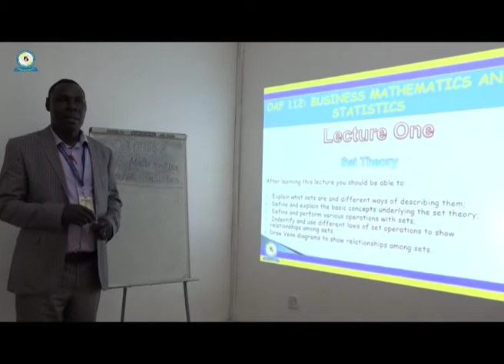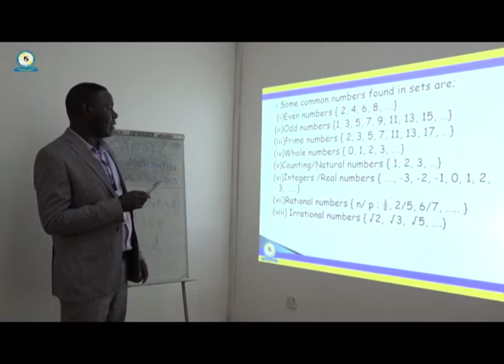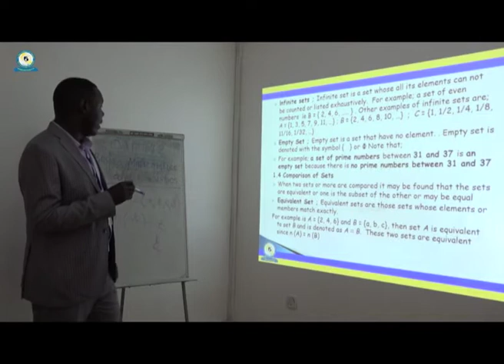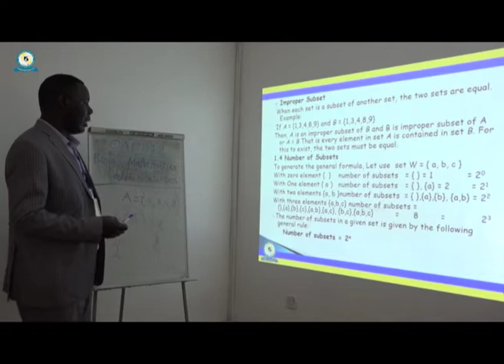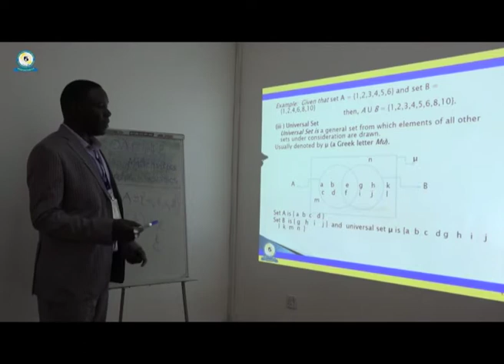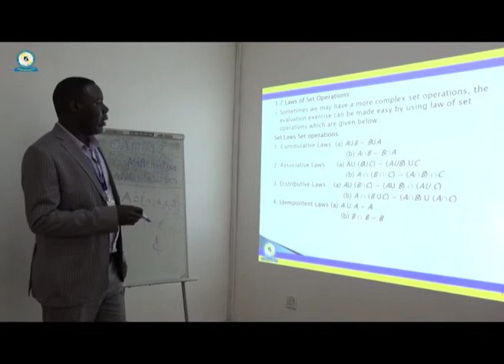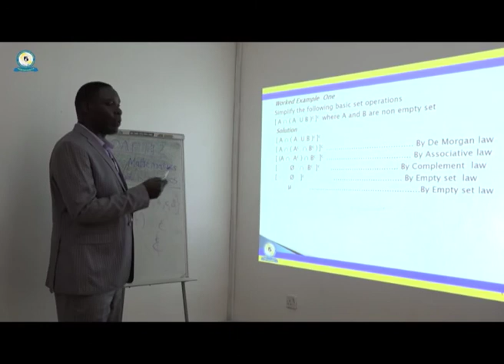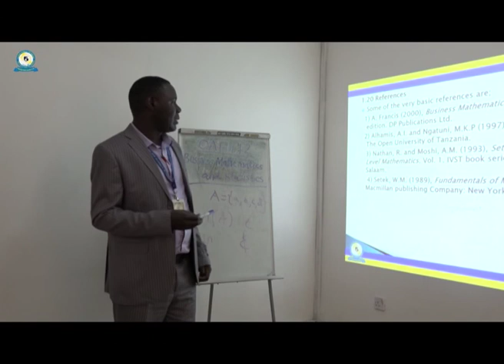OAF 112,KA1 Lecture One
Business Statistics and Mathematics